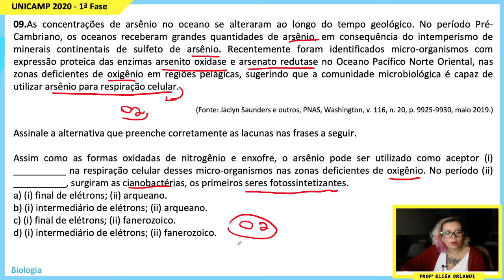Resolução UNICAMP 2020 | 1ª Fase | Q09 [BIOLOGIA]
TEMA: Metabolismo Celular e Evolução

As concentrações de arsênio no oceano se alteraram ao longo do tempo geológico. No período Pré-Cambriano, os oceanos receberam grandes quantidades de arsênio, em consequência do intemperismo de minerais continentais de sulfeto de arsênio. Recentemente foram identificados micro-organismos com expressão proteica das enzimas arsenito oxidase e arsenato redutase no Oceano Pacífico Norte Oriental, nas zonas deficientes de oxigênio em regiões pelágicas, sugerindo que a comunidade microbiológica é capaz de utilizar arsênio para respiração celular.